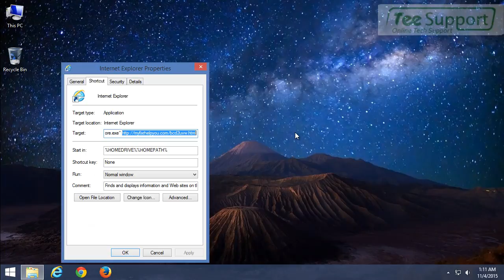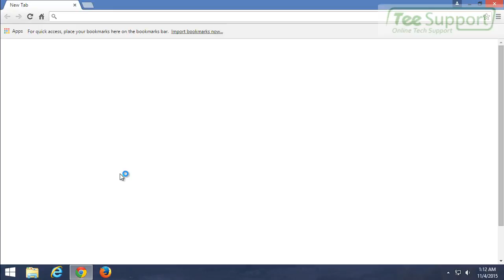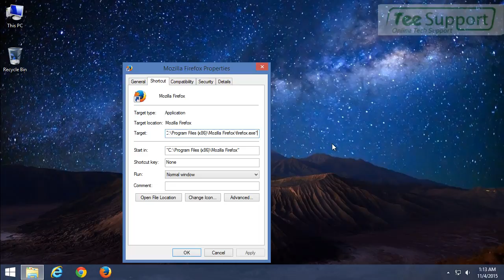Get Rid of myfixrhelpyou.com Fake Alerts – Step by Step Removal Instructions